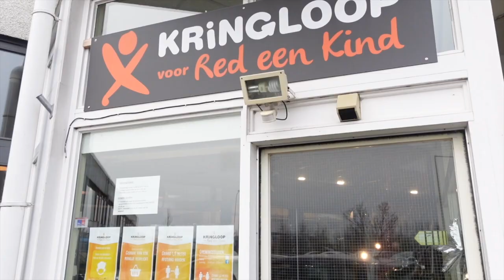KRINGLOOP SHOPLOG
Hoi! Leuk dat je weer kijkt naar mijn nieuwe video! Vandaag neem ik jullie mee shoppen (de video is al voor de lockdown opgenomen) bij Kringloop Red een Kind: Energieweg 7 Groningen. Kijk mee wat ik allemaal voor leuks tegen kom!
Heb jij je al (gratis) geabonneerd? Ik post hier iedere maandag een shoplog en op de vrijdag een vlog!

Meer life updates? Ik zou het héél gezellig vinden wanneer je me ook volgt op Instagram: @elmavk

xxx Elma